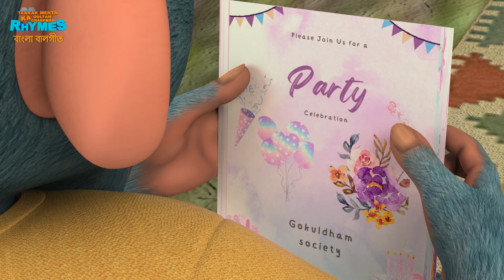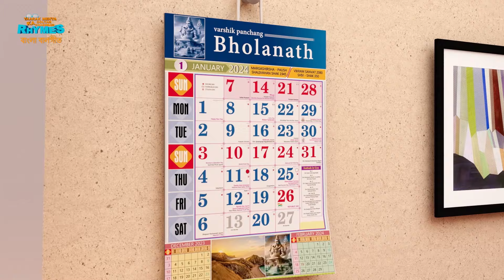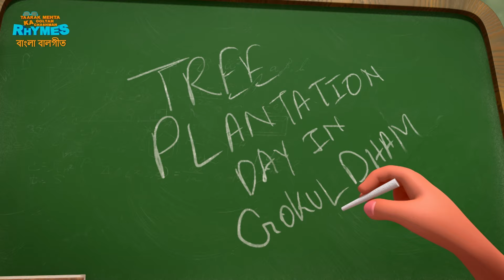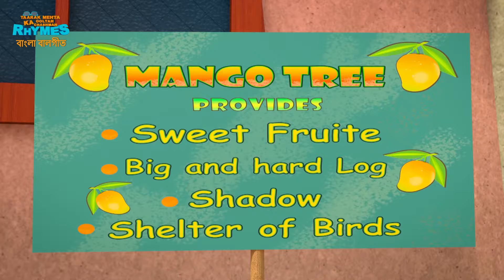20 মিনিটের বিরতিহীন বাংলা ছড়া | TMKOC Bangla Rhymes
Title :- 20 মিনিটের বিরতিহীন বাংলা ছড়া | 20 Mins Of Non-Stop Bangla Rhymes | TMKOC Bangla Rhymes

Description :-
Discover the enchanting world of Bangla rhymes with our delightful compilation, featuring the beloved characters from Taarak Mehta Ka Ooltah Chashmah (TMKOC)! This vibrant collection brings together a mix of traditional and contemporary rhymes, designed to entertain and educate young minds.

Join the fun with Tapu Sena and the TMKOC gang as they bring these classic rhymes to life. Each rhyme is filled with colorful animations, catchy tunes, and the heartwarming spirit of Gokuldham society. Children will be captivated by the charming personalities of their favorite TMKOC characters, who make learning Bangla rhymes a joyous and engaging experience.

Perfect for families, this collection offers a wonderful way to bond over the rich tradition of Punjabi rhymes while enjoying the humor and warmth of TMKOC. Let your children laugh, learn, and sing along with their favorite characters in this delightful Bangla rhymes compilation!